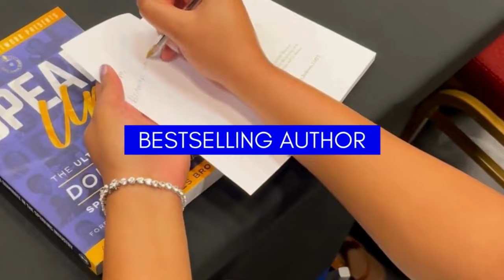Therapist Discusses 3 Ways to Practice GRATITUDE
Practicing gratitude is a powerful tool that can change your life.

In today's video, we discuss the power of gratitude, cultivating a gratitude mindset, how gratitude rewires your brain, the benefits of gratitude on your physiological and emotional health, gratitude in relationships and so much more!

If you are searching for any of the following:
- practice gratitude
- benefits of practicing gratitude
- gratitude affirmations
- gratitude journal
- gratitude meditation
- gratitude song
- the power of gratitude
- the science of gratitude
- how gratitude rewires your brain

I hope you enjoyed my video Therapist Discusses 3 Ways to Practice GRATITUDE